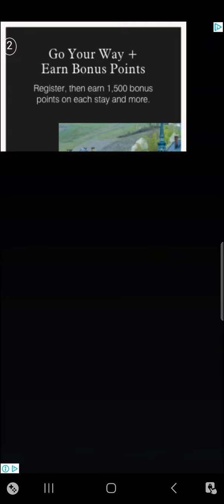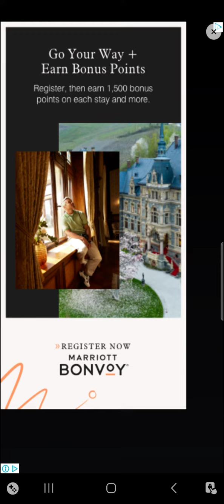Sandwich Runner (Mobile) - Part 7